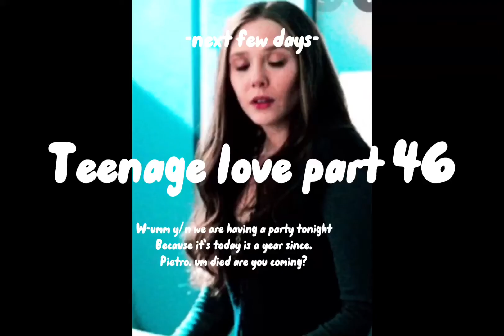Teenage Love Part 46